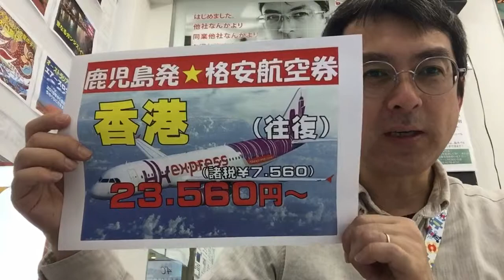鹿児島発・香港往復（格安航空・香港エキスプレス）｜WILLTOUR